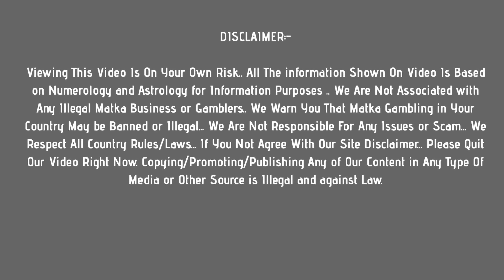sridevi matka : 10 june 2021